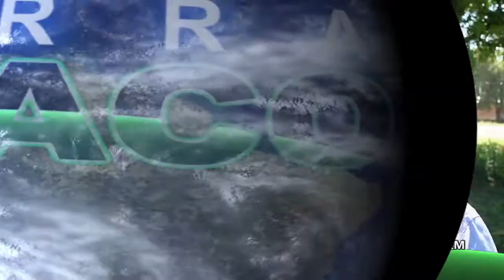CONSIGNATARIA M&M – SE CONSOLIDA EN CHACO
Más plazas y más cabezas vendidas

Agropecuaria M&M, iniciaba una etapa de remates en el Chaco el 25 de noviembre de 2015. En el segundo aniversario celebran incremento en plazas un número de cabezas comercializadas.

No solo ha realizado remates de hacienda general en el Chaco. Ya ha encarado con éxito varios remates de reproductores en distintas plazas de la Provincia.

SEGUNDO BLOQUE TERRA CHACO 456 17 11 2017